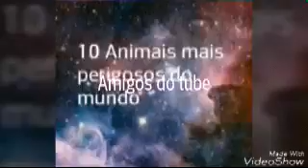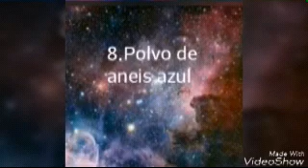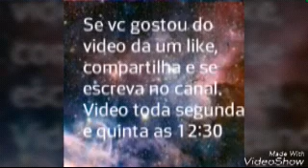10 animais mais perigosos do mundo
William Sousa